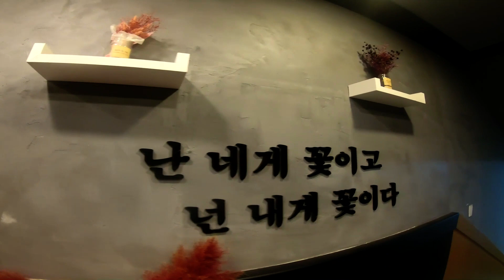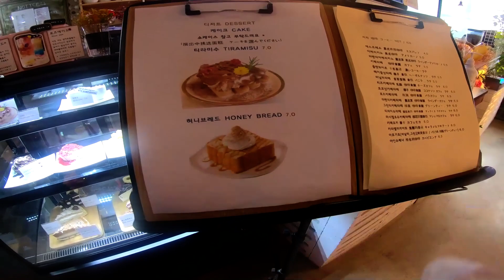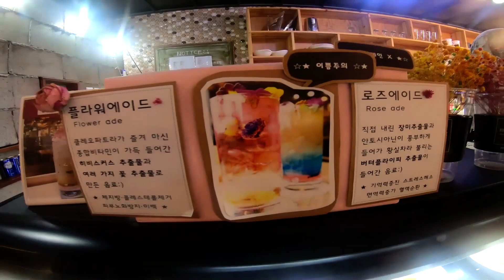Famous Coffee Shop In Nampo-Dong Korea/ Maganda Mag Date Dito+Madami Flower's#coffeeshop#flowercafe